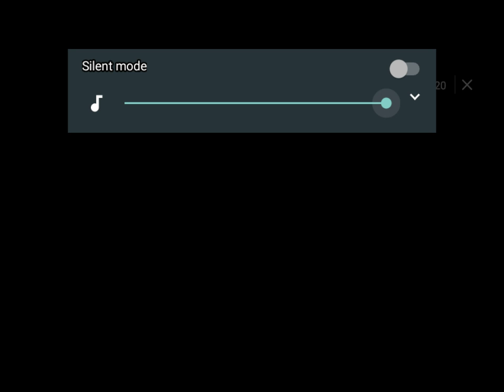Let's play burrito bison launcha libre